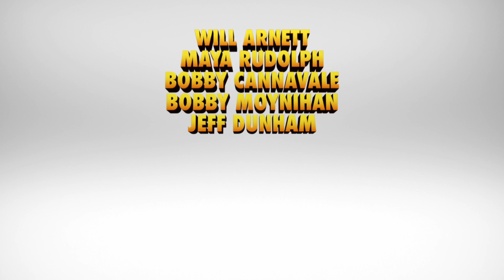The Nut Job 2 | Trailer (2017)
Surly Squirrel (Will Arnett) and the gang are back. We are once again in Oakton where the evil mayor has decided to bulldoze Liberty Park and build a dangerous amusement park in its place. Surly and his ragtag group of animal friends band together to save their home, defeat the mayor, and take back the park. The Nut Job 2 also features the voice talent of Katherine Heigl (The Nut Job), Jackie Chan (Kung Fu Panda 3), Peter Stormare (Penguins of Madagascar), Bobby Cannavale (Ant-Man), Isabela Moner (Middle School: The Worst Years of My Life), and Maya Rudolph (The Angry Birds Movie).